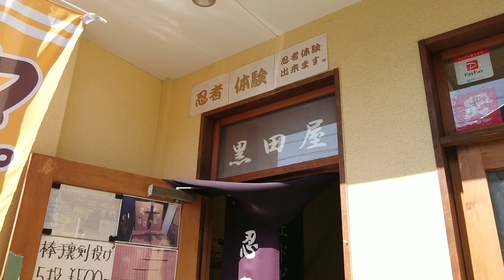池袋から33分！川越KAWAGOE 3分でわかる 川越はこんな所！レトロバスKAWAGOE trip digest sightseeing retro bus！ 관광 การท่องเที่ยว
川越 KAWAGOE 3分でわかる 川越はこんな所！観光レトロバス 埼玉 川越 Go to キャンペーンJAPAN you need only 3minutes! Let's go to KAWAGOE digest!
trip sightseeing power spots trip with me!

川越レトロバスからの街並みです！
kawagoe  beautifu cityl view from the retro bus! JAPAN

no problem i'm just looking,window shopping!

川越  観光 3分街歩き